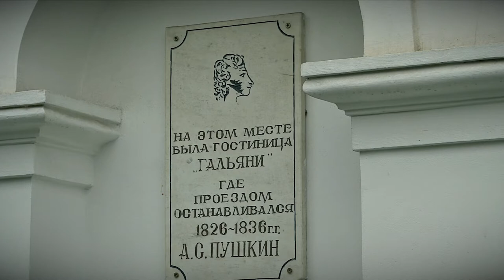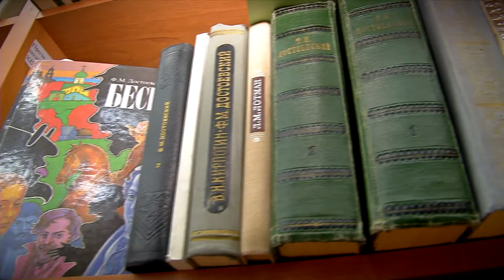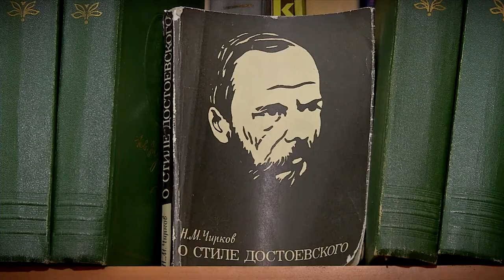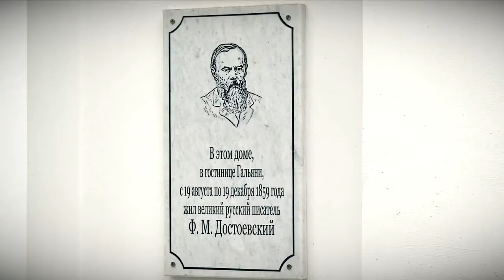200 лет со дня рождения Достоевского